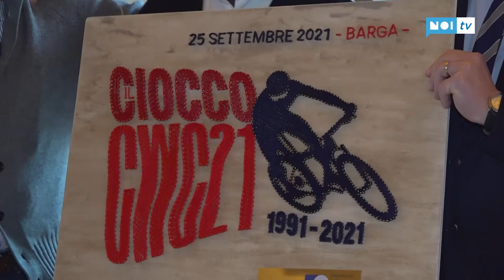Festa del ciclismo lucchese con premiazioni e sguardo al 2022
Il ciclismo lucchese si è ritrovato alla Casa del Boia sulle Mura per tracciare un bilancio del 2021 e proiettarsi già al nuovo anno. L'occasione è stata anche quella per effettuare le premiazioni alle società e agli atleti che si sono posti in particolare evidenza.

NoiTv